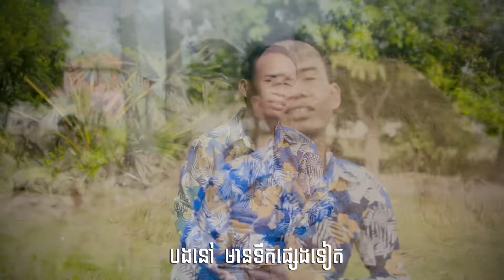រីករាយបុណ្យចូលឆ្នាំខ្មែរ ២០២២ - អូនសុំទឹកបង|ញ៉ែម ណាផុន[VIDEO LYRICS]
បទ៖ អូនសុំទឹកបង
និពន្ធដោយ៖ ញ៉ែម ណាផុន
ច្រៀងដោយ៖ ញ៉ែម ណាផុន
សម្រួលបទភ្លេង៖ រស្មីស្រែតាសុខ

កន្លែងយើងខ្ញុំមានទទួលថតសម្លេង និងកែសម្លេងតម្លៃសមរម្យ
អាសយដ្ឋាន៖ ភូមិស្រែតាសុខ ឃុំជំរះពេន ស្រុកសំរោង ខេត្តតាកែវ
Thanks for supported.